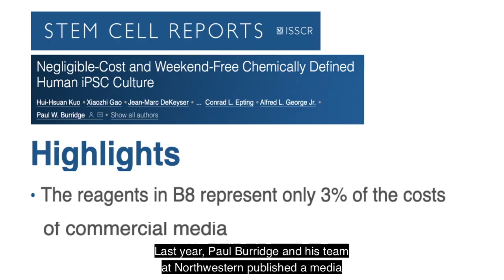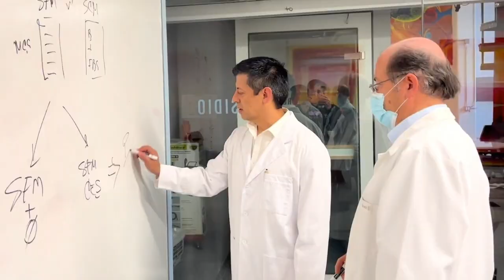Cellcrine (IndieBio SF Demo Day 12)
CellCrine has delivered a staggering advance for the cultured meat sector, with their chemically defined, serum free media that uses 90-99% less growth factors and recombinant proteins. The impact on growth and cost is revolutionary. The secret is certain proteins they discovered that play a hidden role in cell growth. It’s natural and even food-grade. CellCrine is helping all cell-based companies. By understanding the true nature of cell growth, a more sustainable planet is clearly within reach.